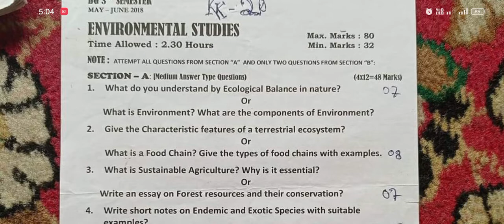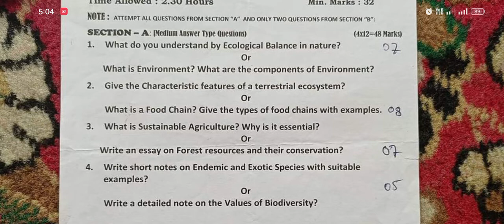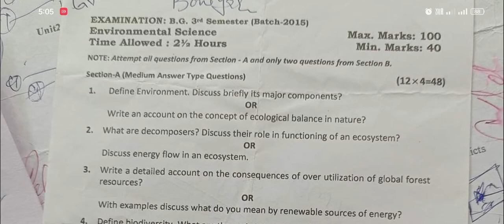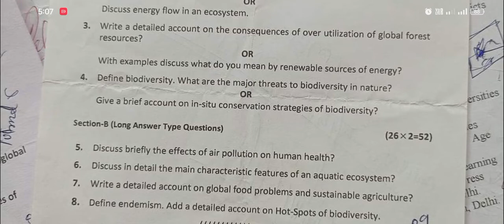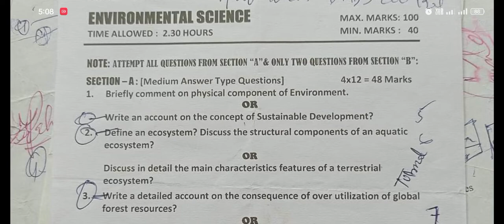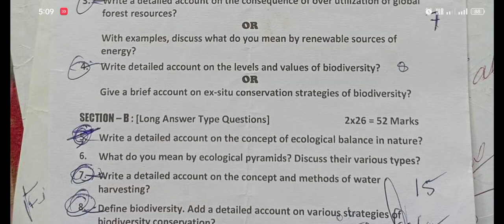Environmental science 3rd semester previous year paper Kashmir University 2022